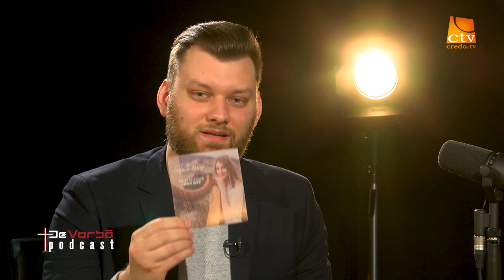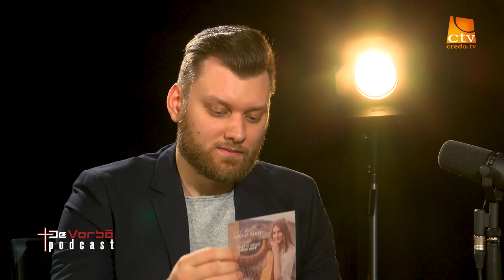De Vorbă Podcast Ep.5 | O viață pe note de harpă... | Sabina Bursuc & Andrei Baciu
O harpistă talentată, româncă-italiancă, muncitoare, plină de bucurie, pasionată, ambițioasă și credincioasă…zâmbetul Sabinei ascunde o poveste de viață în care a avut parte de suferințe și încercări, bully1ng și ras1sm la școală... dar în ciuda dificultăților s-a încrezut în Dumnezeu, iar întreaga ei familie a susținut-o mereu.

Momente Podcast:

00:00 - Intro De Vorbă Podcast
00:07 - Invitat Sabina Bursuc
01:36 - Cine este Sabina?
03:28 - Prima noastră interacțiune
06:13 - Trecutul Sabinei: viața în Italia, familie, copilărie, muzică, harpă
26:44 - Cântec Duet
30:00 - Traume/ Bullying / Rasism de la școală
46:27 - Despre atacuri din trecut și anumite accidente
56:21 - Întoarcerea la Dumnezeu (convertirea) & vindecarea miraculoasă a surorii Sabinei
01:05:20 - Cântec la harpă
01:09:11 - Despre slujirea prin muzică în Biserică și pregătirea ca închinător
01:19:33 - Energia spirituală / Pregătirea ca închinător / Postul, Rugăciuniea, Studierea Bibliei
01:26:37 - Album Sabina Bursuc
01:33:52 - Încheiere podcast

Această emisiune va difuzată pe Credo Tv în fiecare marți de la ora 21:00 începând cu data de 15 Februarie.